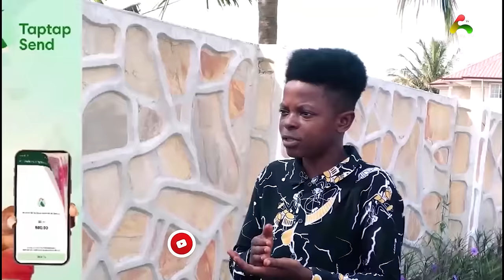Liki Soap" Seller Afia Who's video is trending One On One Interview Part 2